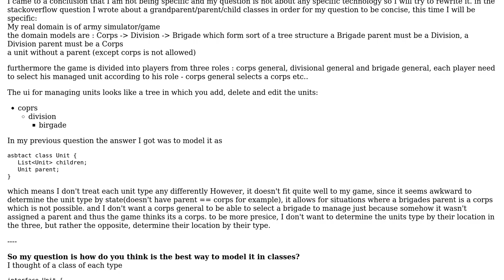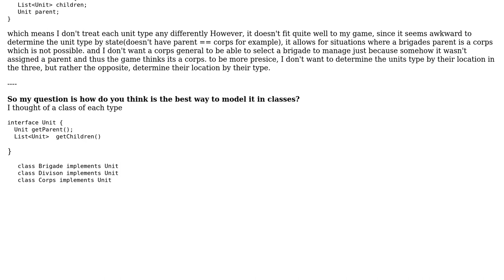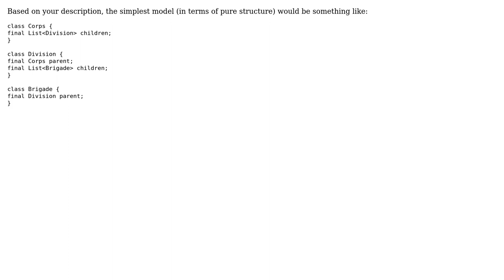Software Engineering: Modeling complex tree structure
With thanks & praise to God, and with thanks to the many people who have made this project possible! | Content (except music & images) licensed under CC BY-SA | Music | Images & others | With thanks to user jon-hanson user Amit Mizrahi and the Stack Exchange Network Trademarks are property of their respective owners. You are responsible for your own actions.